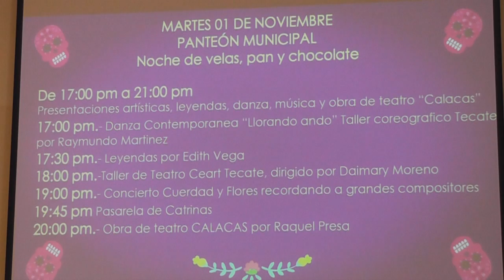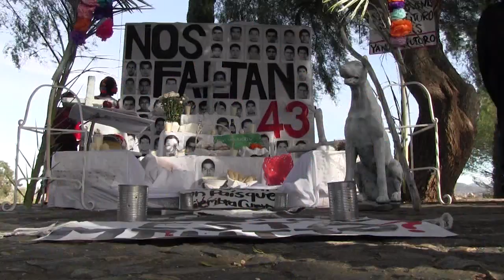ANUNCIA COMITÉ FESTIVAL DÍA DE MUERTOS DESIMOSEXTA EDICIÓN